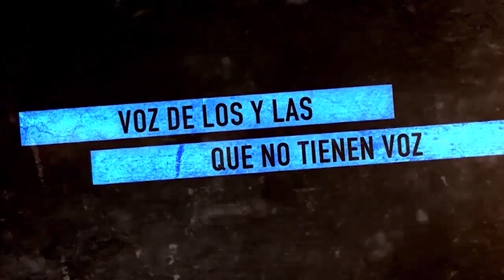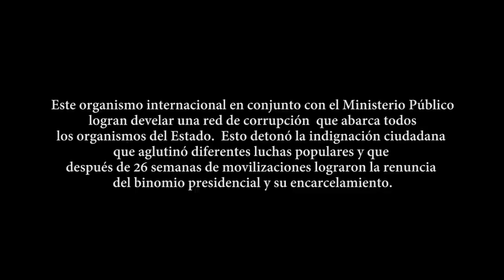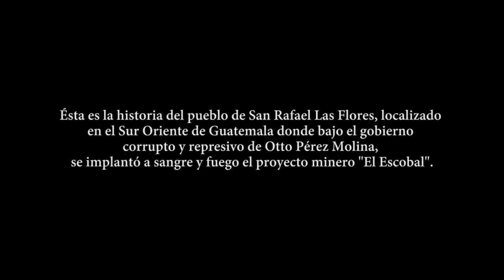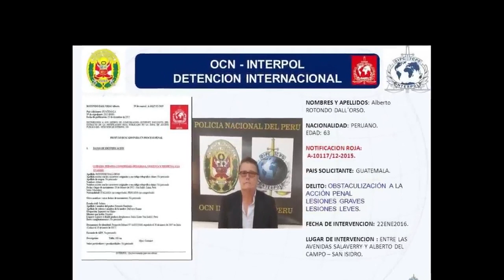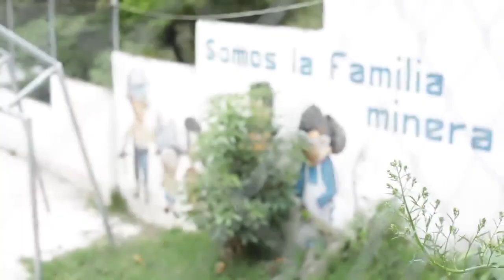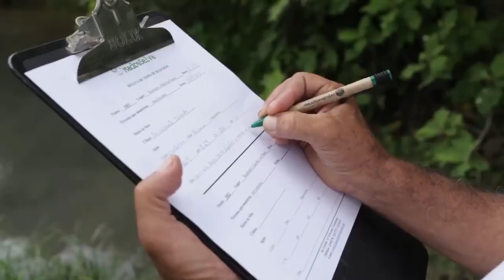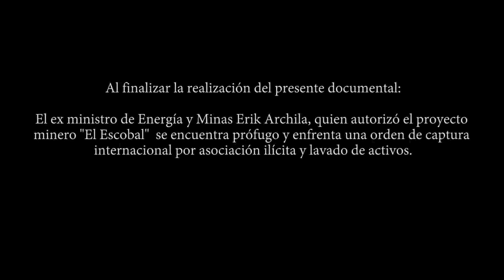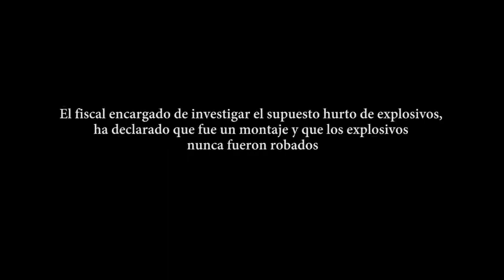Guatemala_"Minería y Corrupción en San Rafael las Flores"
Documental  realizado por el Colectivo Ecologista MadreSelva en el mes de septiembre de 2016, como un aporte a las comunidades que se ven amenazadas por las industrias extractivas, especialmente por la minería.
Presenta los impactos más significativos en el contexto social y ambiental ocasionado por el proyecto minero el Escobal, ubicado en el municipio de San Rafael Las Flores, departamento de Santa Rosa.
Sirva el presente material audiovisual como ejemplo de las dignas luchas de resistencia "no violenta" ante la imposición del modelo extractivista en Guatemala.
Que la voz de las y los defensores de derechos sea divulgado hasta que sean escuchadas sus demandas por el Estado de Guatemala.
Por del derecho a la vida, el territorio y los bienes naturales, Colectivo Ecologista MadreSelva.